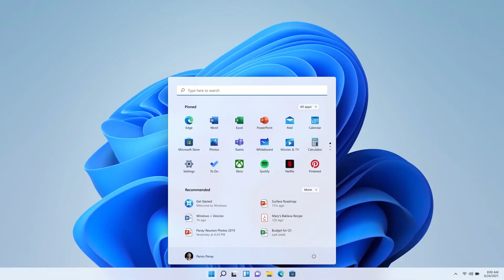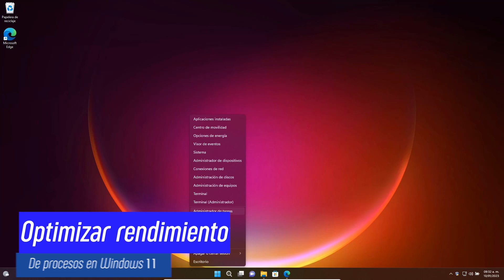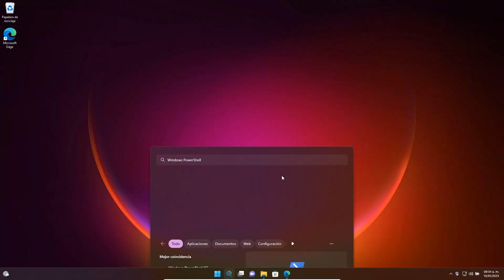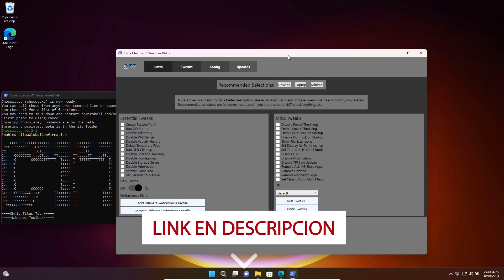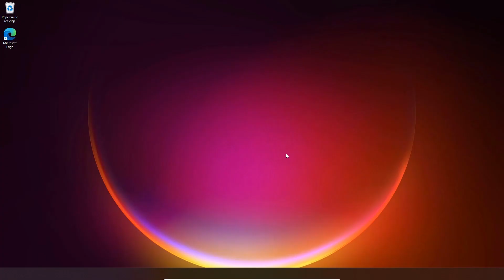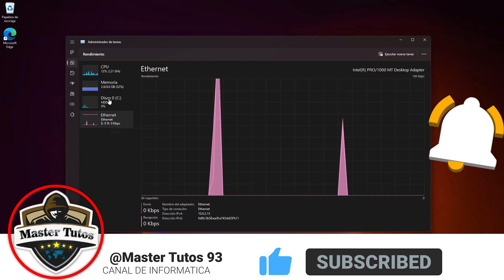🚀MEJORA Rendimiento MASIVO en Windows 11 / REDUCE los PROCESOS con OPTIMIZACION!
✅¿Tienes un problema con tu computadora? ¿Pantalla azul, pantalla negra u olvidas la contraseña de la computadora? Usa PassFab FixUWin➜➜
✅Un tutorial eficiente para optimizar Windows 11 con la reducción de procesos y con ello obtendremos un sistema más acelerado.

⏯Código en Powershell: iwr -useb | iex